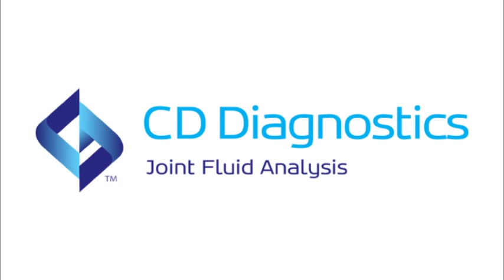CD Diagnostics - Current Tests for Joint Fluid Analysis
CD Diagnostics develops assays for orthopaedic surgeons and rheumatologists who would like greater diagnostic confidence in joint fluid analysis.